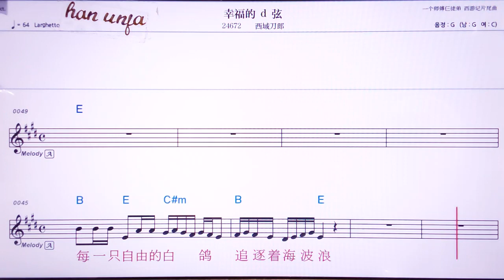💖씽푸더띠시앤/씨위따오랑 👍MR,노래방, 악보, 코드,Karaoke With Sheet Music